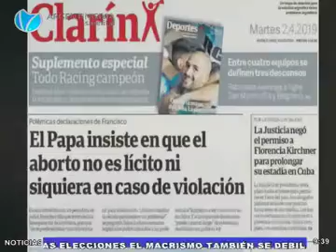02-04-19 El Papa insiste en que el aborto no es licito